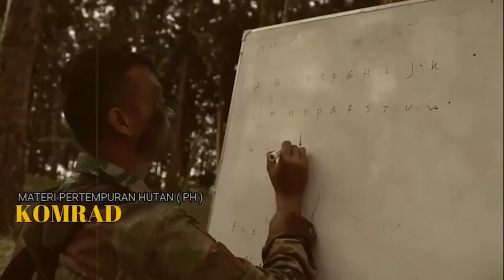Pangdam III/Slw Tutup Latihan Pratugas Satgas Yonif 315/Grd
Pangdam III/Slw Mayjen TNI Nugroho Budi Wiryanto memberikan Jam Pimpinan pada Debriefing latihan Pratugas Yonif 315/Garuda dalam rangka Pengamanan Daerah Rawan di Wilayah Papua Tahun 2021 dan sekaligus menutup kegiatan Latihan Pratugas sebagai wujud perhatian pimpinan untuk  memotivasi, memberikan dorongan serta semangat kepada Prajurit yang tergabung dalam Satgas Yonif 315/Garuda bertempat di Outdoor Sport TWA Cimanggu  kec. Rancabali Kab. Bandung Jabar.